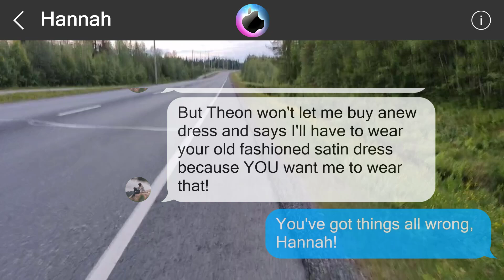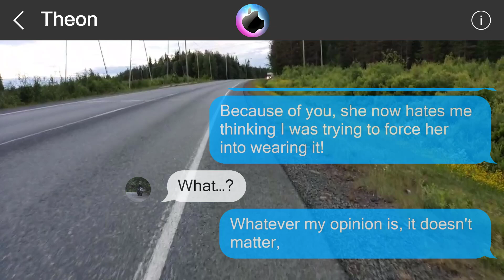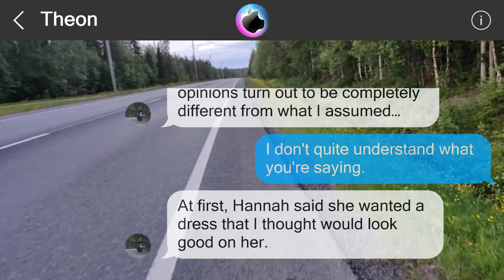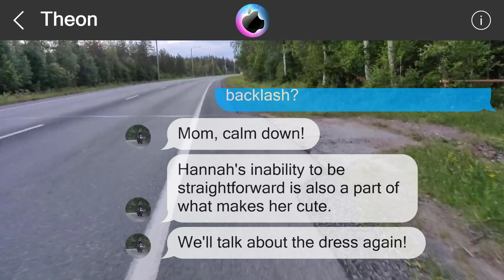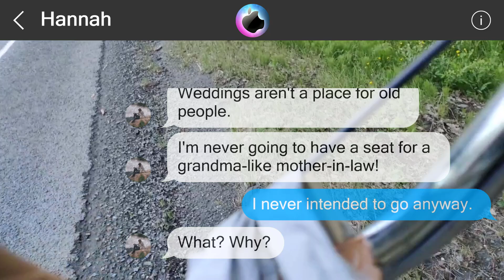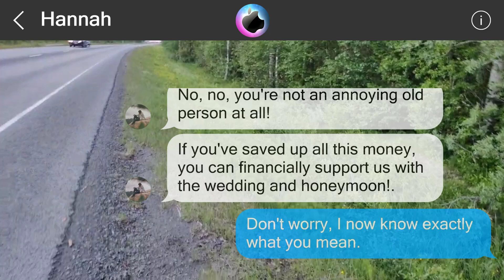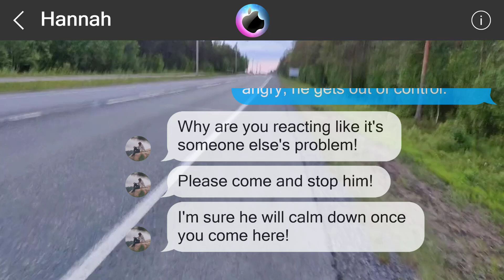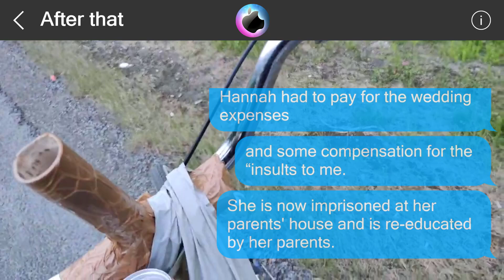The truth is...65078